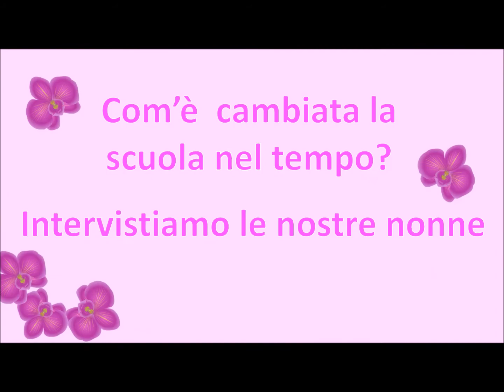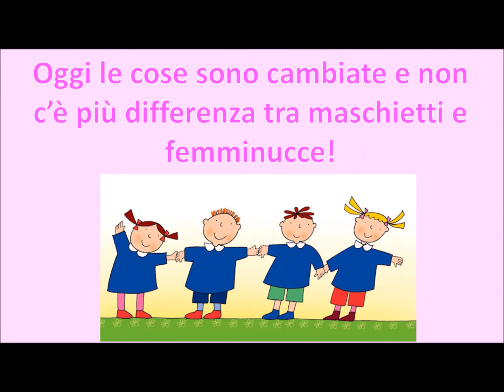Una scuola a misura di donna?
Missione n°119 - Una scuola a misura di donna? - AGENTE0011-
Scuola Primaria Vernole - classe 2^A - a.s. 2019/20